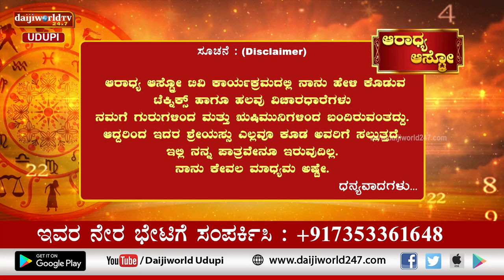Aaradhya Aastro | Shri Vijaya Raj Katapady | 06.01.2023